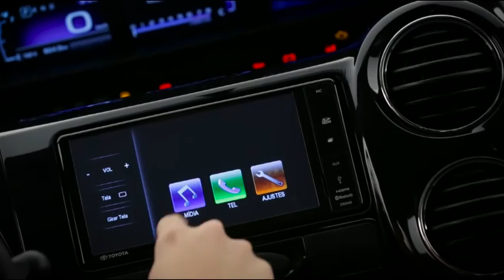Toyota Etios 2017